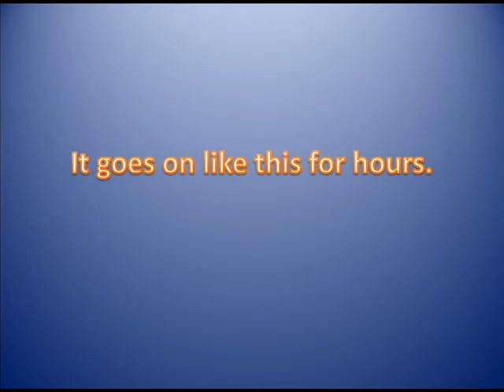Weimaraner Puppy Digs Flowers Out of Rug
My very persistent puppy loves flowers...even images of them